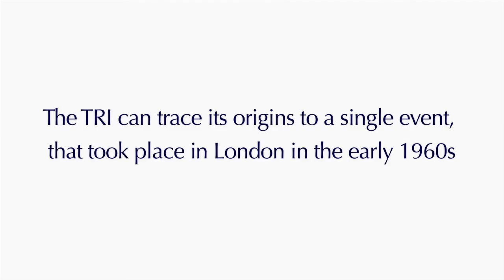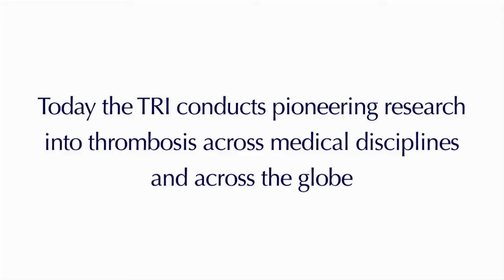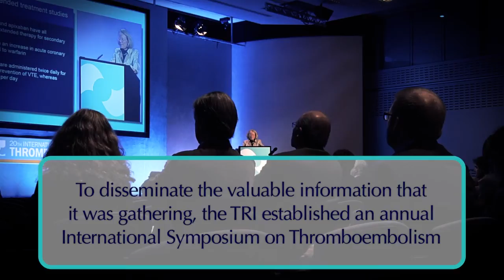Introduction to Thrombosis Research Institute, London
Professor Vijay Kakkar OBE and Professor the Lord Ajay Kakkar speak about the history, importance and current work of the Thrombosis Research Institute, London.